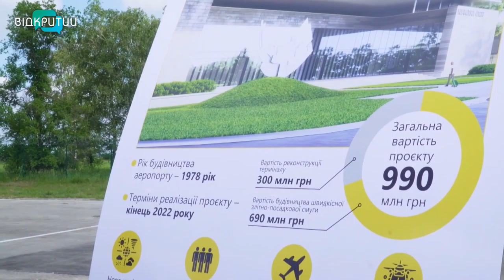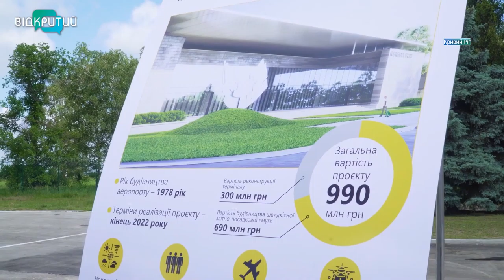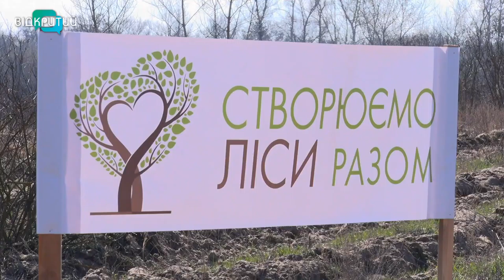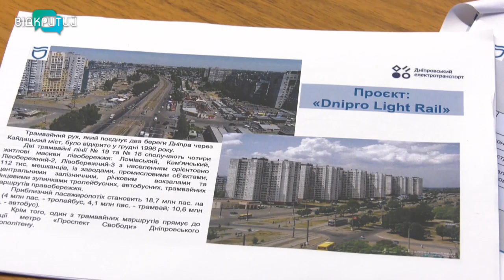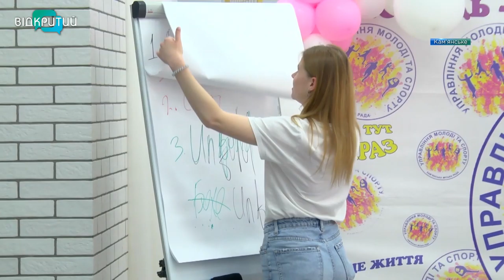Новини OPEN NEWS від 8 червня 2021 року 18:15